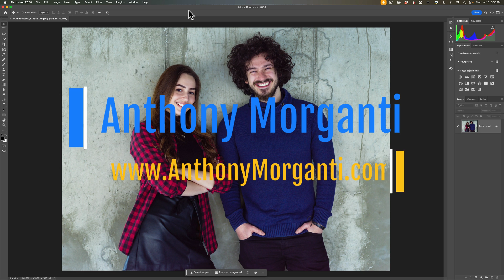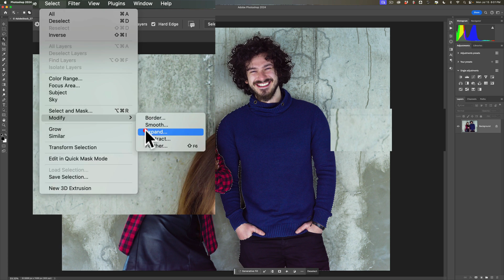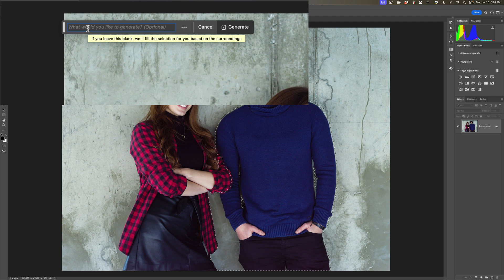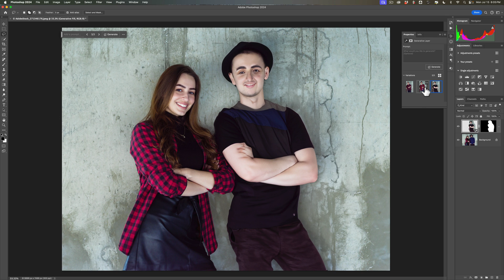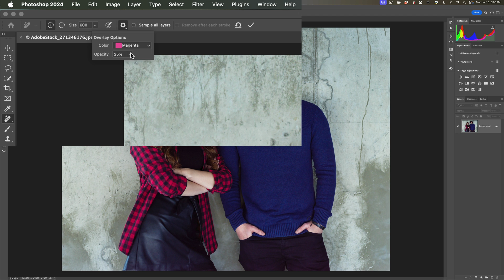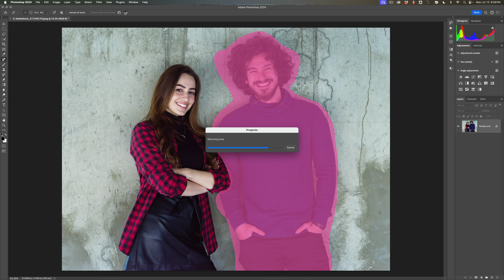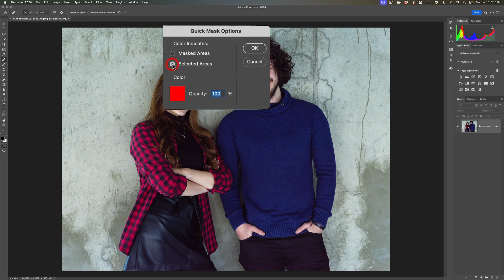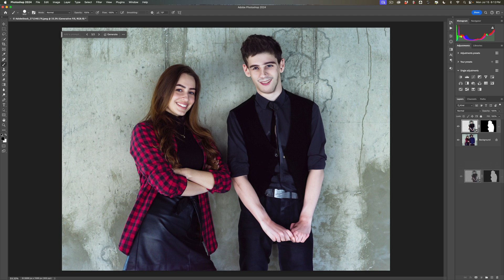How to PROPERLY USE Generative AI in PHOTOSHOP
If you're getting mixed results when using Generative AI in Photoshop to remove something? I can help! In this video, I demonstrate how to best use Photshop's Generative AI in various situations.

Get your free downloadable keyboard shortcut PDFs from my website, including keyboard shortcuts for Lightroom Classic, Photoshop, On1 Photo Raw, Topaz Labs Photo AI, and Luminar Neo: